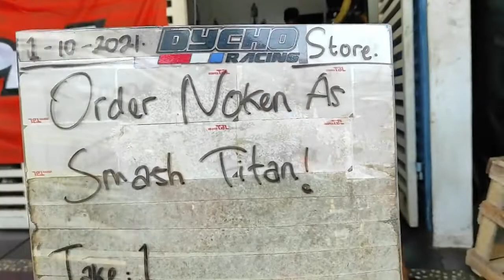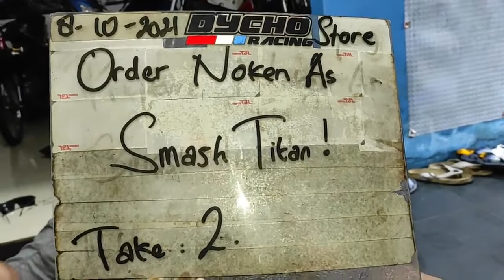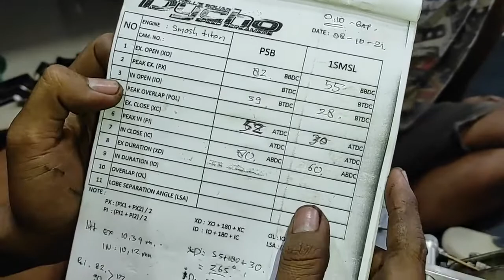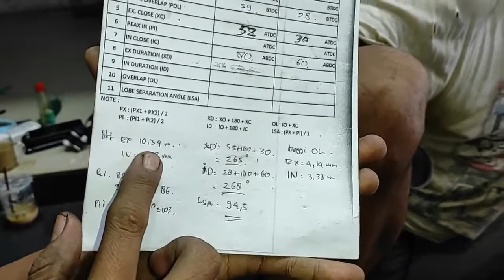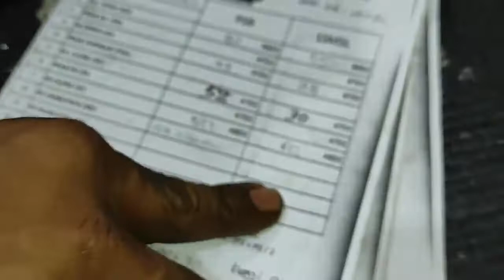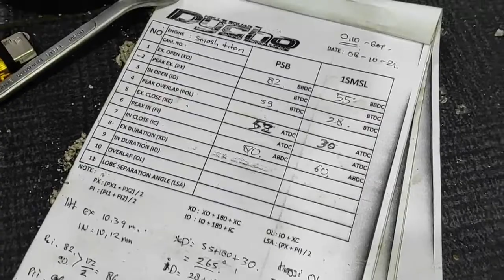NOKEN AS SMASH TITAN